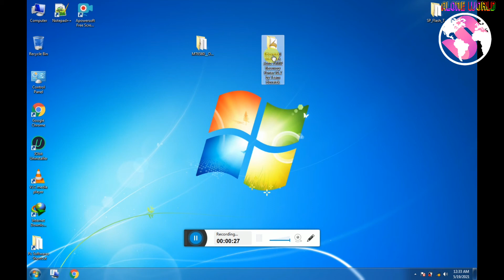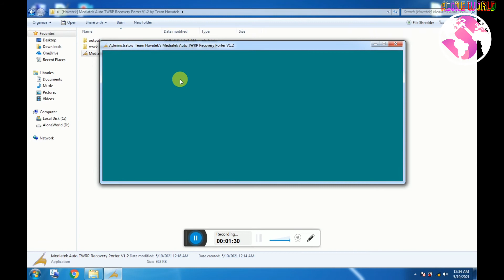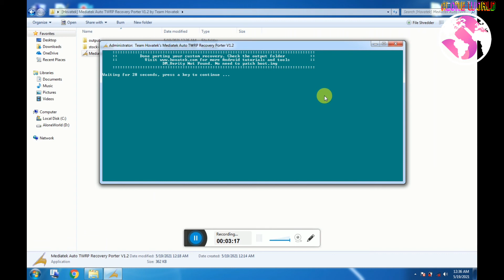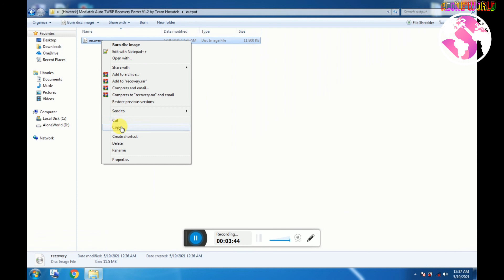How To Port TWRP Recovery For MTK | Install Custom Recovery Without Root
In this video, we will be showing you the step-by-step process on how to port TWRP recovery for MTK devices and install custom recovery without root. Learn the simple yet effective techniques to customize your device and enhance its functionality. Whether you are a beginner or an advanced user, this video will guide you through the entire process of installing custom recovery without rooting.

In This Video, I am porting TWRP for my Mediatek device Oale CC2.
This Is an Android 6.0 Marshmallow Device. Chipset MT6580.

Now Watch This Video Carefully if you want to install custom recovery without root.
I hope you can do this manually...

Requirements :
1: Mtk Recovery Porting Tool